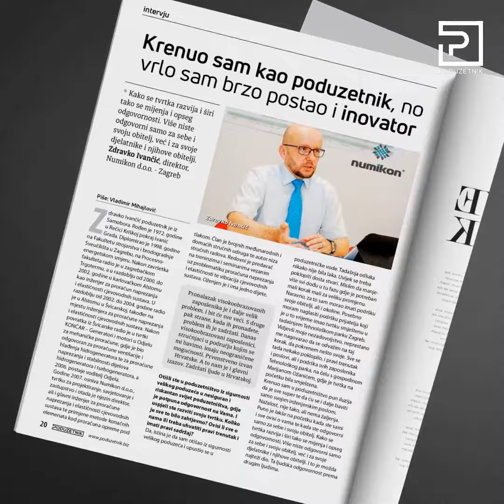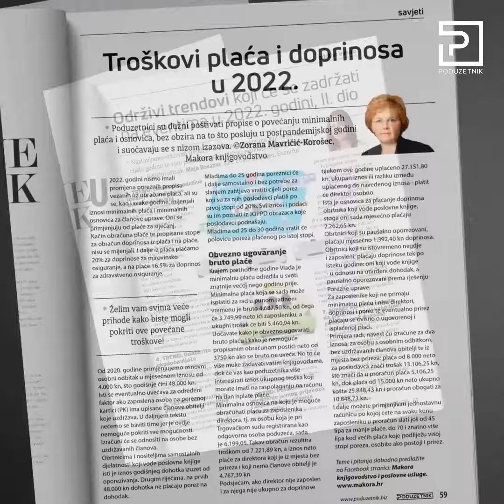Časopis Poduzetnik u ožujku 2022. donosi... 🔥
Na naslovnici novog broja časopisa Poduzetnik okupili smo vizionarsku arh-art ekipu 3LHD studija, zaslužnu za visoko podizanje ljestvice u svojoj profesiji, ali i mnoge napredne promjene u našem društvu kada govorimo o arhitekturi, dizajnu i poslovanju općenito. Kad povežemo desetak inspirativnih poduzetničkih priča, nekoliko intervjua, vrijednih kolumni naših stalnih pisaca i nekoliko kartica konkretnih savjeta "od poduzetnika za poduzetnike", dobijemo vrijedno štivo koje se čita doma, u firmi, u parku, u kafiću, kod frizera, ali sve više i više na satu SRZ-a u brojnim hrvatskim školama kojima ste vi donirali pretplatu. Hvala svima od srca! 🙏